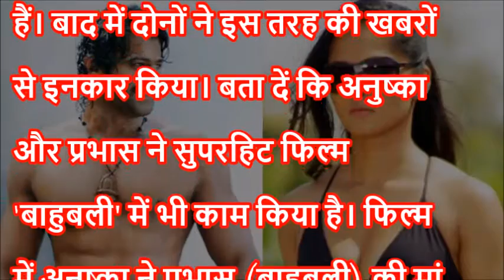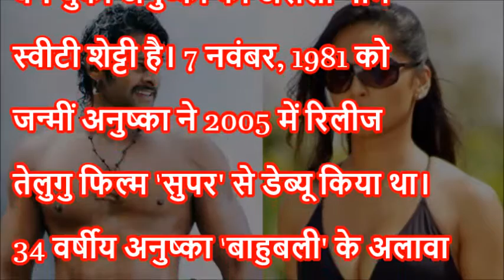'बाहुबली' को डेट कर चुकी है ये एक्ट्रेस, जानें साउथ की हीरोइंस के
इस फिल्म में काम कर 'सेक्स सिंबल' बन गई थी ये एक्ट्रेस, अब दिखने लगी ऐसी